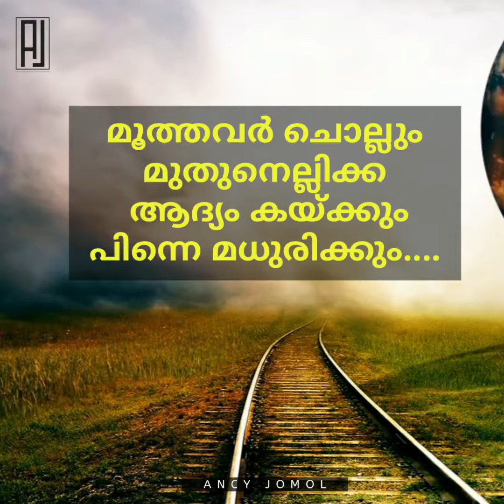Obey Elders| Experience story 😜❤| Daily Morning Message | Ancy Jomol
I wanna ignite the flame in you and keep your spark moving. Don't stop if you have failed because You are Something More than you think. Hustle to explore, to succeed.
This awesome platform can Transform your Life with Gospel and Inspirational Thoughts, Life Testimonies and Proverbs